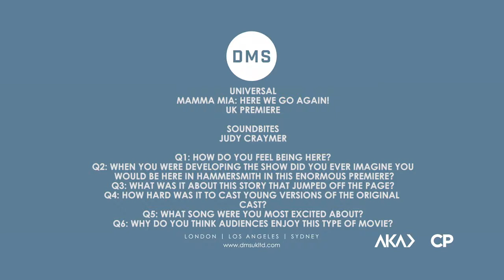Mamma Mia Here We Go Again London Premiere - Itw Judy Craymer (official video)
England, London, Hammersmith, Eventim Apollo, July 16 2018

Get ready to sing and dance, laugh and love all over again. Ten years after Mamma Mia! The Movie grossed more than $600 million, you’re invited to return to the magical Greek island of Kalokairi in an all-new original musical based on the songs of ABBA. With the film’s original cast returning and new additions including Lily James, Andy Garcia and Oscar® winner Cher, the musical comedy opens on July 20, 2018. Mamma Mia! Here We Go Again is produced by Judy Craymer and Gary Goetzman, producers of the original film. Craymer is also the creator and producer of the worldwide smash-hit stage musical.  Ol Parker, writer of The Best Exotic Marigold Hotel, writes and directs the sequel from a story by Richard Curtis, Parker and Catherine Johnson. Benny Andersson and Björn Ulvaeus return to provide music and lyrics and serve as executive producers. Rita Wilson, Tom Hanks, Curtis, Phyllida Lloyd and Nicky Kentish Barnes also serve as executive producers. Reprising their roles from Mamma Mia! The Movie are Academy Award® winner Meryl Streep as Donna, Julie Walters as Rosie and Christine Baranski as Tanya. Amanda Seyfried and Dominic Cooper reunite as Sophie and Sky, while Pierce Brosnan, Stellan Skarsgård and Oscar® winner Colin Firth return to play Sophie’s three possible dads: Sam, Bill and Harry. As the film goes back and forth in time to show how relationships forged in the past resonate in the present, James will play the role of Young Donna. Filling the roles of Young Rosie and Young Tanya are Alexa Davies (A Brilliant Young Mind) and Jessica Keenan Wynn (Broadway’s Beautiful). Young Sam will be played by Jeremy Irvine (War Horse), while Young Bill is Josh Dylan (Allied) and Young Harry is Hugh Skinner (Kill Your Friends).

Synopsis :
Five years after the events of Mamma Mia! (2008), Sophie learns about her mother's past while pregnant herself.

Directed by Ol Parker
Produced by Judy Craymer, Gary Goetzman
Screenplay by Ol Parker
Story by Catherine Johnson, Richard Curtis, Ol Parker
Based on Mamma Mia! by Catherine Johnson
Starring Christine Baranski, Pierce Brosnan, Dominic Cooper, Colin Firth, Andy García, Lily James, Amanda Seyfried, Stellan Skarsgård, Julie Walters, Cher, Meryl Streep
Cinematography : Robert Yeoman
Edited by Peter Lambert
Production company : Playtone, Littlestar Productions, Legendary Entertainment
Release date : July 16, 2018 (Hammersmith Apollo), July 20, 2018 (United Kingdom & United States), July 25 2018 (France)

(Source : Wikipedia)